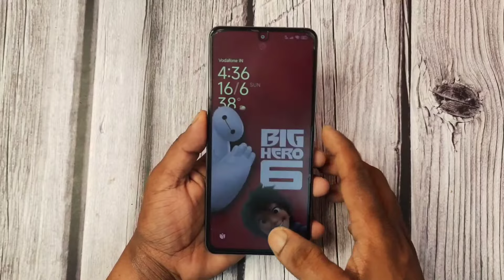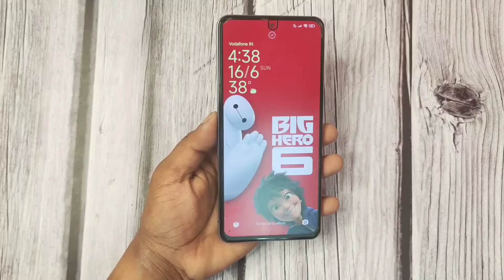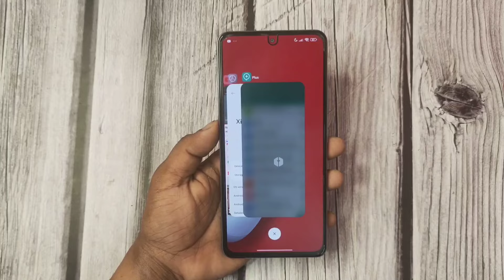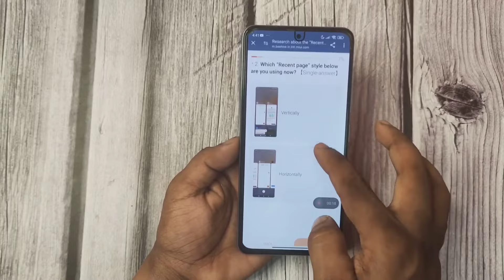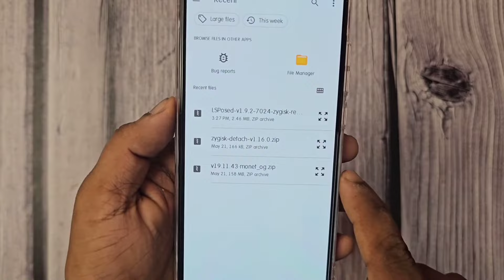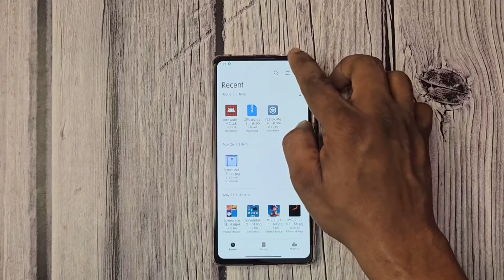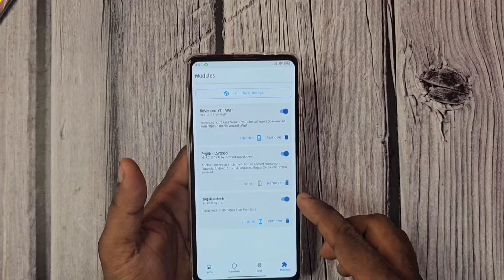And This is Hyper OS 2.0 Official Control Centre, inspired by iOS 18 ? | iOS Recent Menu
Apple iOS 18 Control Centre on XIAOMI, REDMI & POCO - Root | Pile Up - iOS Recent Menu

Hyper OS 2.0 Control Centre with Blur Background | How To Install

S23 Ultra

Deal on Xiaomi 12 Pro

Deal on Xiaomi 13 Pro

Deal on Samsung Galaxy S23 Ultra

credit: developers